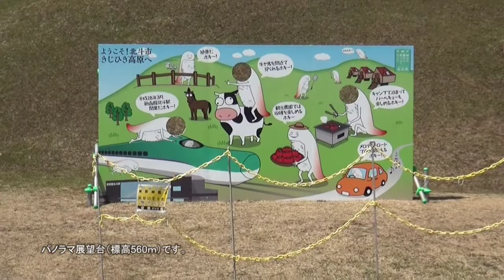新緑の「きじひき高原」（北斗市） 2017-5-2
北斗市の「きひじき高原」はあまり知られていない観光地です。
パノラマ展望台からの眺望はまさに絶景です。晴れていれば、津軽半島、岩木山、函館山、大沼・小沼、駒ケ岳、樽前山、羊蹄山、日高連峰等が見えます。